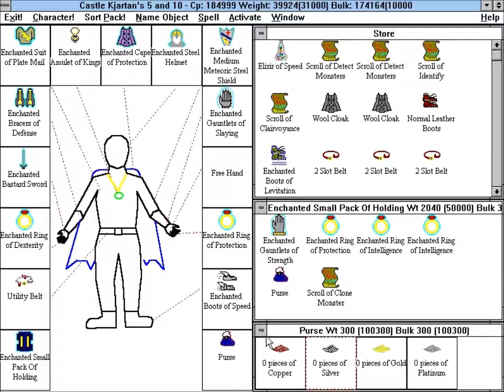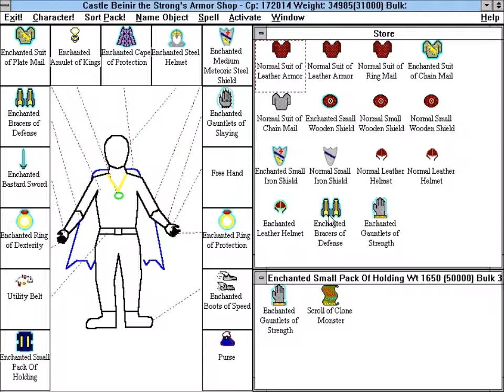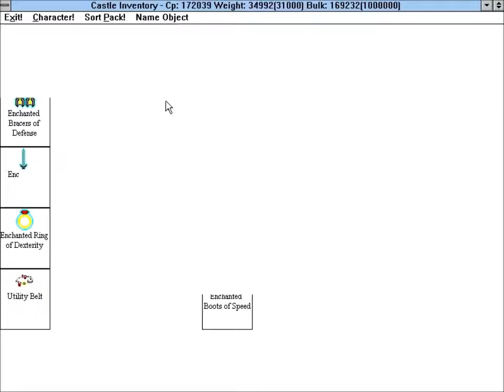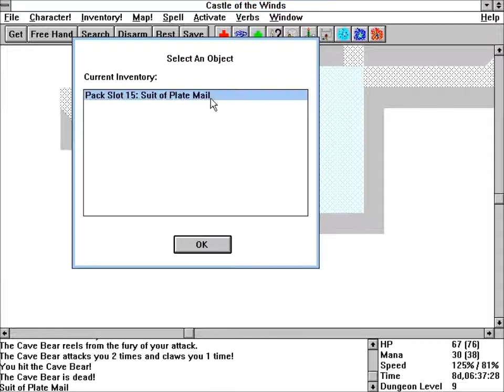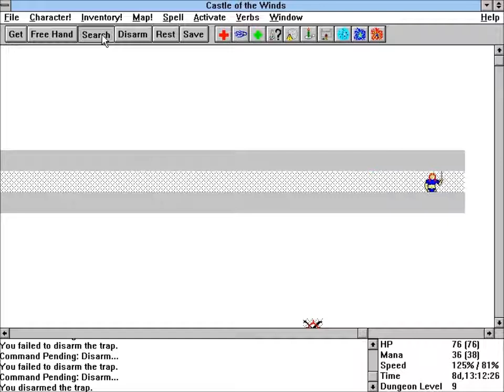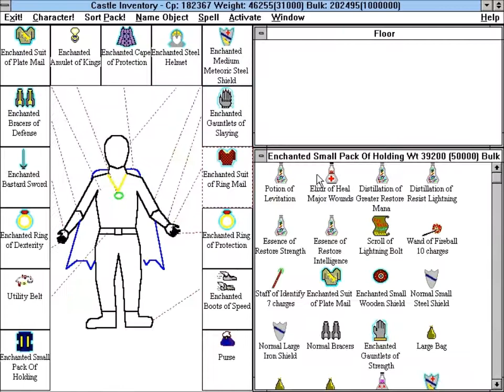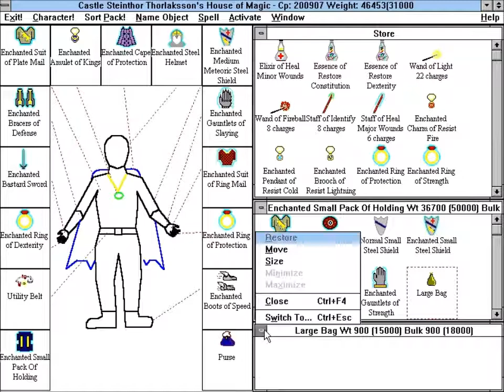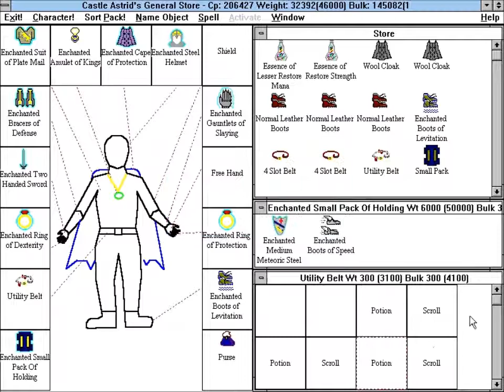Castle of the Winds 2 pt 6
6. We get our reward for defeating the beastmen.